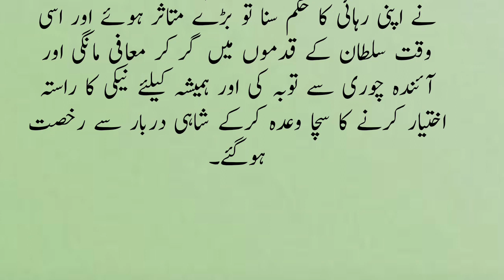SULTAN MEHMOOD GHAZNAVI/ HISTORY OF SULTAN MEHMOOD GHAZNAVI / 4 Chor